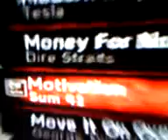motivation-expert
motivaion on expert on ghwor